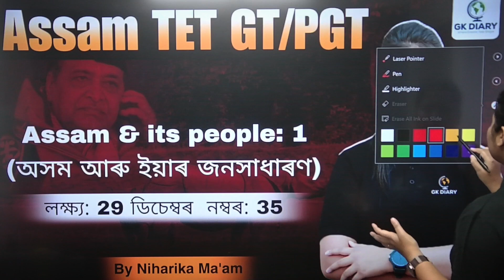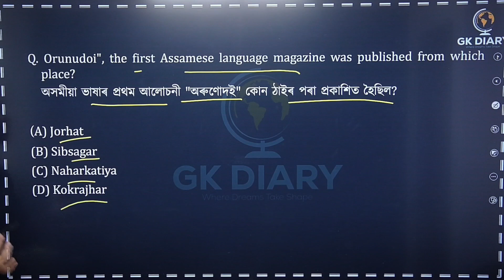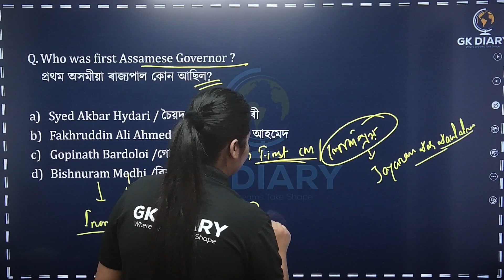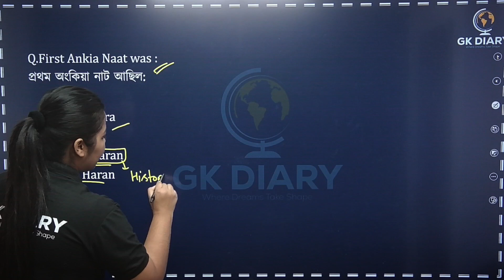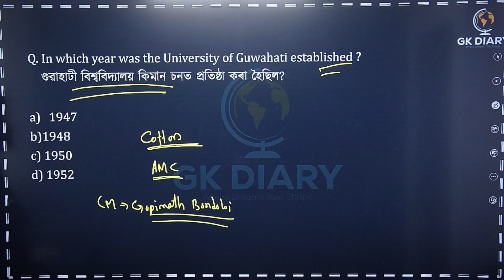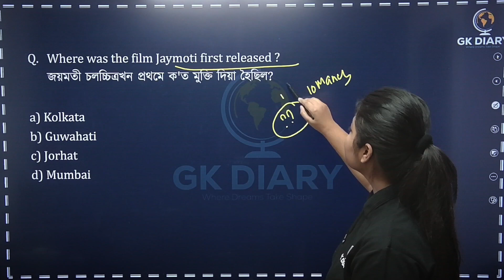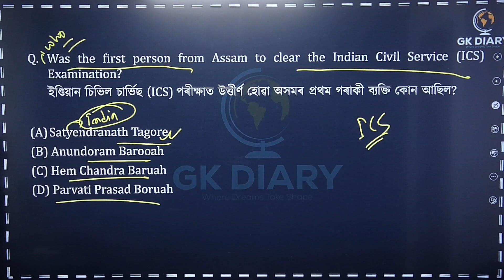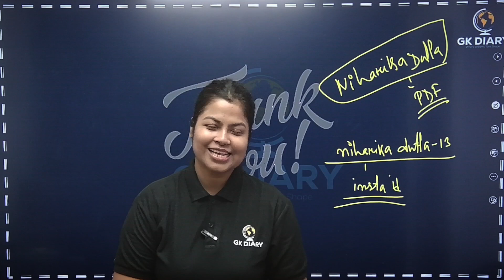First in Assam(অসমৰ প্ৰথম) Assam TET। GT।PGT Assam Police।gkdiary niharika ma'am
Welcome to GK Diary – your ultimate destination for mastering General Knowledge, General Studies, Current Affairs and Science! 📚✨

Join us as we dive into comprehensive and engaging lessons designed to boost your knowledge and prepare you for competitive exams and everyday intellectual challenges. We provide in-depth analysis and simplified explanations, ensuring you grasp even the most complex concepts with ease.

What you'll find on GK Diary:
👉🏼 All GK/GS: Stay ahead with our extensive coverage of General Knowledge and General Studies topics.
👉🏼 Current Affairs Analysis: Get the latest updates and insightful analysis on current events around the globe.
👉🏼 Science: Explore fascinating scientific principles and discoveries explained in an easy-to-understand manner.

Let’s embark on this educational journey together and make learning fun and effective!

Stay curious, stay informed, and keep learning with GK Diary! 🎓📖🧠